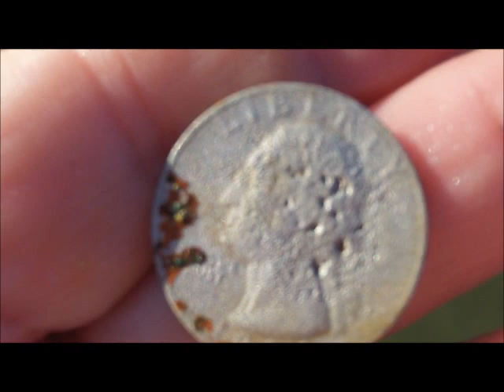SEPT 30TH - The bay today with denny - few targets, no tickets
no marbles, no bling

OR

Scoops:
.1) New 8" T-rex S/S scoop.